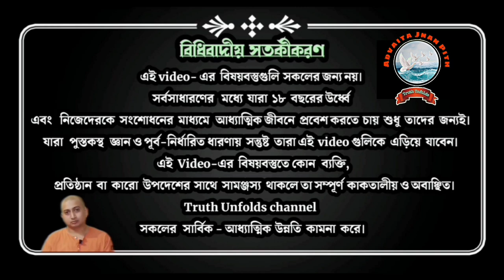সন্তানের বন্ধন কি ত্যাগ করা যায়? CAN THE BOND OF THE CHILD BE ABANDONED?_SWAMI TRAILOKYANANDA_10-07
১. ছেলের বন্ধন থেকে বেরিয়ে আসবো কিভাবে?
২. যে কোনো সম্পর্ক কি ত্যাগ করা যায়?

১.আপনি  JOIN করতে পারেন শ্রীমদ্ভগবদ্গীতা, কঠোপনিষদ্, শ্রীশ্রী চন্ডীর  মতো কোর্সে ।

২. ঘরে বসে বিবেকচূড়ামণির মতো কোর্সের সম্পূর্ণ লাভ নিতে, দেরি না করে আজই যুক্ত হন নিচে দেওয়া link-এ click করে-

৩.সংস্থার এই যে কাজ তাকে সমর্থন করার সর্বোত্তম পথ আপনার আর্থিক সহযোগিতা, যা আমাদের মজবুত করে। মনে রাখুন আপনার কোর্স করা, অনুদান করা, এ সবকিছুই ঘুরে আপনার কাছেই আসবে পরোক্ষভাবে সামাজিক ও ব্যক্তিগত জীবনের রূপান্তরের মাধ্যমে।

BANK Details :-
ADVAITA JNAN PITH
Axis Bank

🛑🌟 UPCOMING COURSES🌟🛑